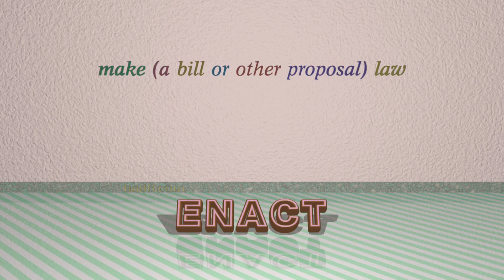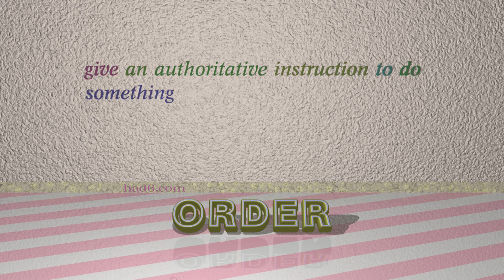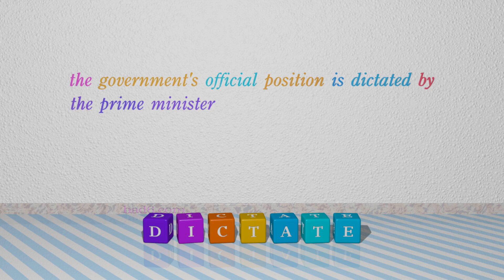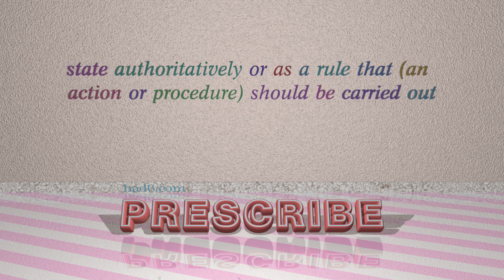ordain - 9 verbs which are synonyms to ordain (sentence examples)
This video examines ordain as a verb with the meaning of "order (something) officially." 9 verbs, which have meanings similar to that of ordain in standard English are introduced through sentence examples. These synonyms help you to remember the meanings of this group of words for improving your vocabulary.